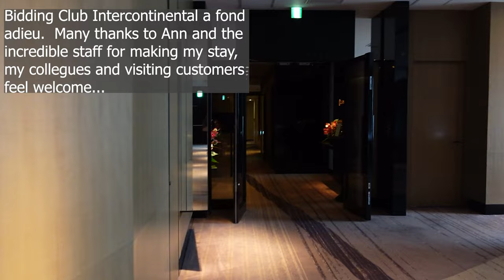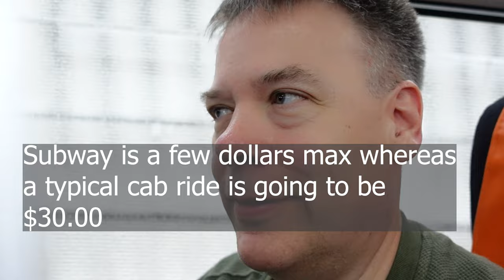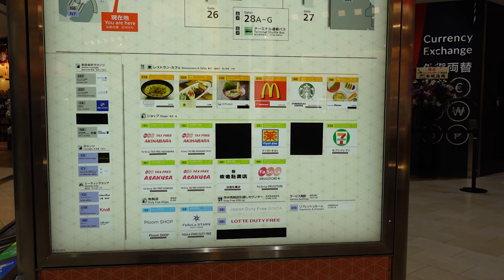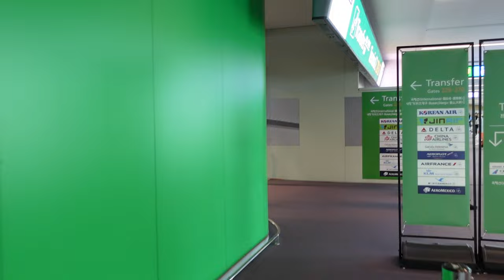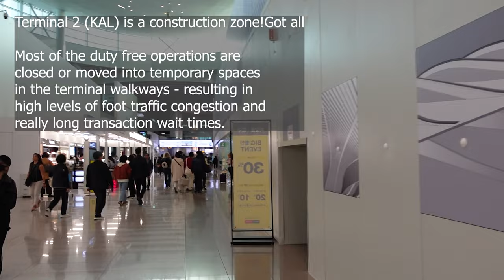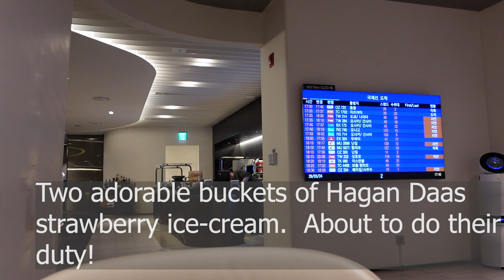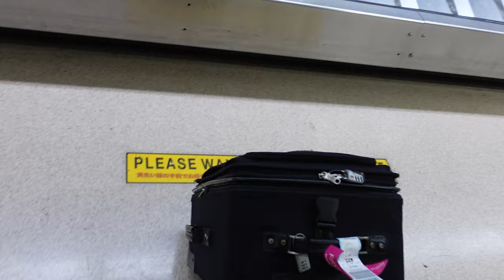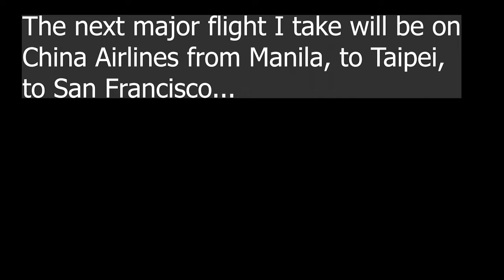The Rushed Adventure: From Tokyo to Manila via Incheon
🌍✈️🛄 Buckle up, travel enthusiasts and business voyagers! Dive into an exhilarating journey with me as we navigate the bustling streets of Tokyo, from the ANA Intercontinental Hotel in Roppongi, to the sprawling expanse of Narita International Airport, and beyond. This isn't just any trip; it's a whirlwind adventure filled with the unexpected twists and turns that only true travel aficionados and road warriors can appreciate. 🏨🚐

🚌💼 Our odyssey begins with a serene ride on the Airport Limousine Bus to Narita's Terminal 1, where the hustle and bustle of the airport becomes the backdrop for our exploration. Join me as we meander through the terminals, uncovering the hidden gems of Narita, and making our way to the exclusive (yet insanely unimpressive) Korean Airlines lounge. It's here that we find a moment of calm before the storm of travel begins. 🛫🍹

🕒🌐 But as fate would have it, congestion at Narita adds an unexpected twist to our tale, delaying our departure and setting the stage for a frantic dash through Incheon. With the clock ticking down, we experience the adrenaline rush of sprinting through transit security, making a lightning-fast stop at the Korean Air Miler Club first-class lounge, and boarding our flight to Manila with moments to spare. ⏳🏃‍♂️

✈️📹 From the quiet luxury of airport lounges to the frenzied rush through airport terminals, this video is packed with insights, tips, and the kind of travel tales that can't be made up. Whether you're a seasoned business traveler or a wanderlust-filled adventurer, this journey from Tokyo to Manila, with all its highs and lows, showcases the beauty and chaos of travel. 🌏💬

👍💖 So grab your passport, and let's embark on this journey together. Because in the world of travel, it's not just about the destination, but the unforgettable experiences along the way. 🌟🔔